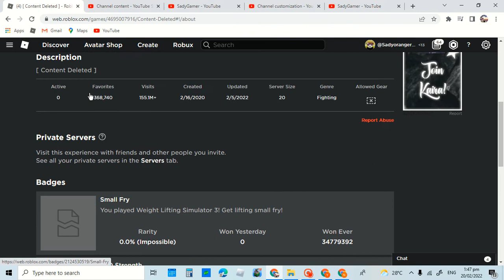Weight lifting simulator 3 is deleted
I don't know why is it deleted